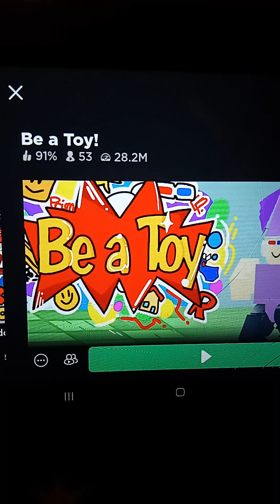Be a Toy! (Roblox)